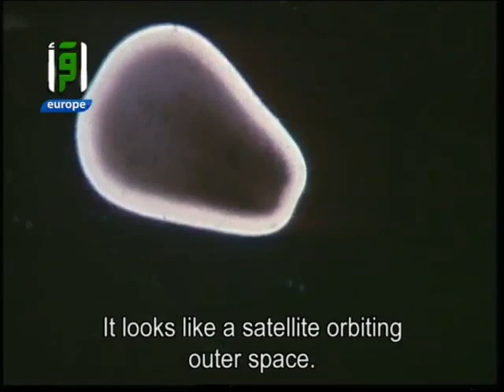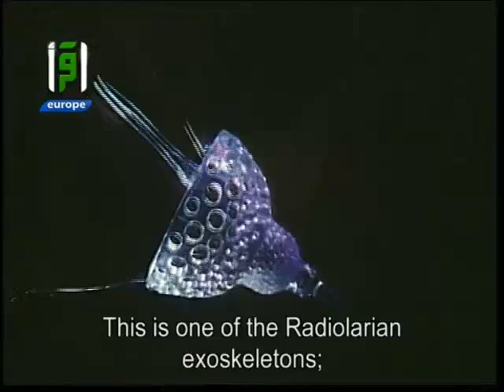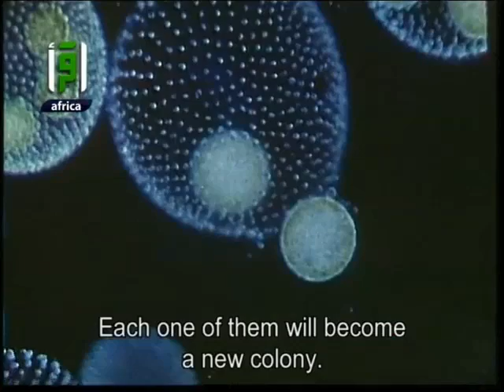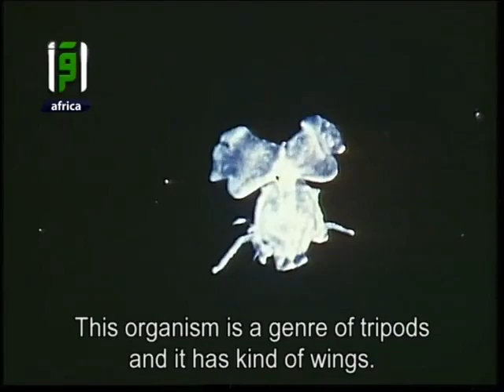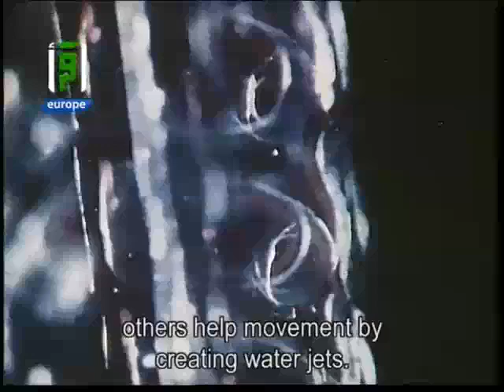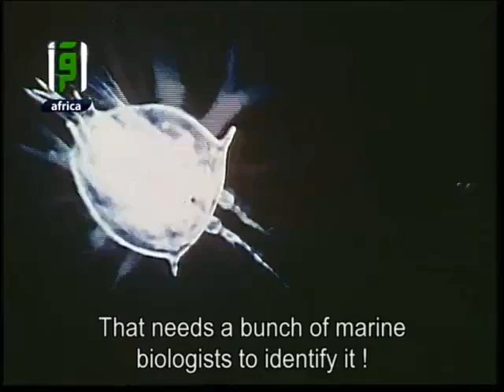In the origin of life - Science and Faith - Dr. Mostafa Mahmoud